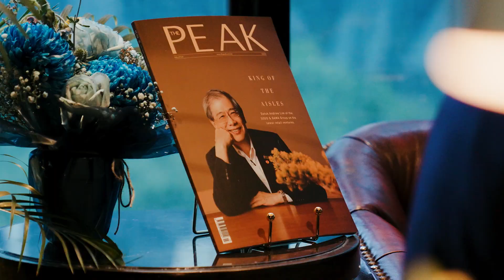A Triumphant Evening at The Peak Masters of the Game 2023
It was a doorway to innovation, where Samsung's expertise and advancements provided a key to unlocking new possibilities in various fields – from business and entrepreneurship to personal growth and beyond.⁠
In essence, against the backdrop of that leisurely evening, The Peak Masters of the Game and Samsung Malaysia created an environment where boundaries dissolved, and the pursuit of new horizons became an immersive and transformative adventure.⁠